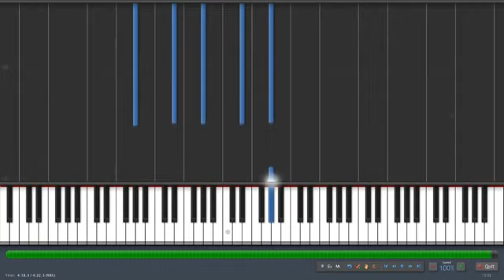My Heart Will Go On Titanic Piano Cover Synthesia xChris95xx version